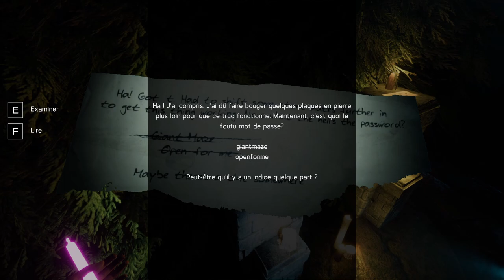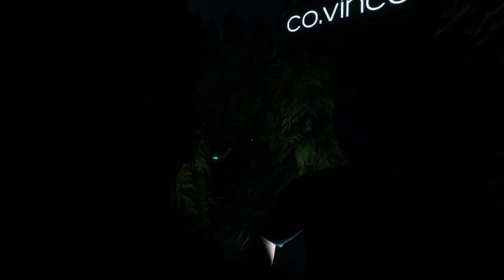Labyrinthine Coop Chapitre 1 et 2 - On a tricher - Gameplay FR